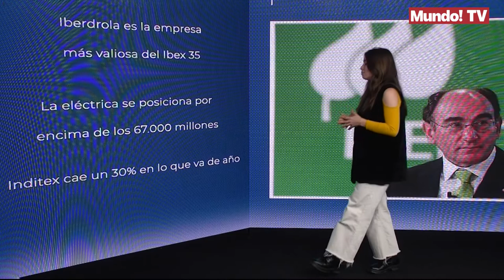Iberdrola supera ya en 5.000 millones a Inditex dos semanas después del 'sorpasso'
El pasado 31 de marzo, se consumó el cambio en el trono de la empresa más valiosa del Ibex 35. Las bruscas caídas registradas por Inditex hacían que Iberdrola la superase como el valor con mayor capitalización bursátil del selectivo madrileño.
Casi dos semanas más tarde, ya podemos confirmar que no fue un cambio momentáneo. La eléctrica que preside Ignacio Galán ha consolidado su liderazgo, superando ya en más de 5.000 millones de euros de valor de mercado a Inditex. La eléctrica alcanza actualmente una capitalización bursátil por encima de los 67.000 millones de euros, tras haber logrado una revalorización en el acumulado de 2022 de un 1,7%.
El camino de Inditex en bolsa ha sido el contrario. El gigante textil se ha visto muy afectado por la invasión de Rusia a Ucrania, donde tenía una fuerte presencia. En lo que va de año los títulos del grupo que desde hace unas semanas preside Marta Ortega acumulan una caída del 30%.